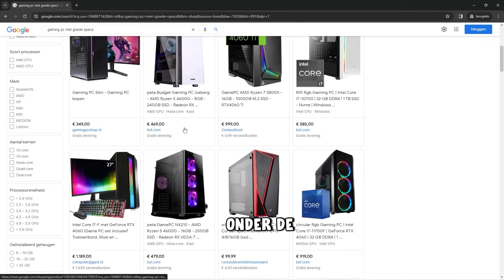DE BESTE €500 PC VAN MARKTPLAATS KOPEN....?!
We hebben de 10k! Thanks allemaal! Op naar de 24k in 2024 Let's get it!

Als je jouw setup in een video wilt, upload deze dan

Pc specs in deze video:
- 32GB DDR4 RAM
- Lian li o11-D case